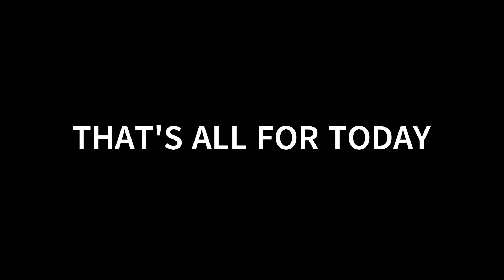The 5 Highest Mountain Ranges in the U.S | Highest Mountains in U.S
The tallest mountain in the U.S. is Denali, located near the center of the Alaska Range. In fact, most of the United States’ tallest mountains are located in Alaska and are appropriately characterized by icy summits and glacial surroundings. That’s not to say that other mountain ranges in the U.S. don’t have some worthy peaks. Though maybe not as impressive as Denali’s 20,310 feet, the highest mountain in the lower 48 states, Mount Whitney in California, stands at 14,494 feet.

In this video, you will learn about the 5 highest mountain ranges in the U.S